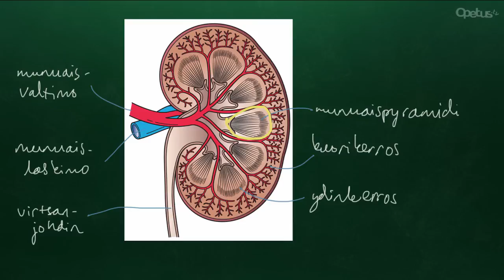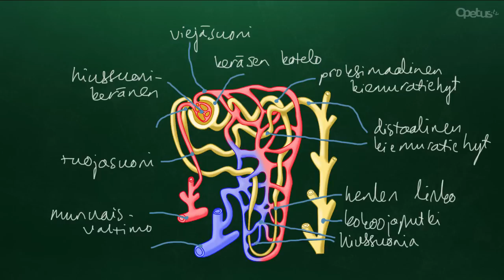Nefroni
Tutustu nefronin rakenteeseen ja sen toiminnan eri vaiheisiin.

Nc?